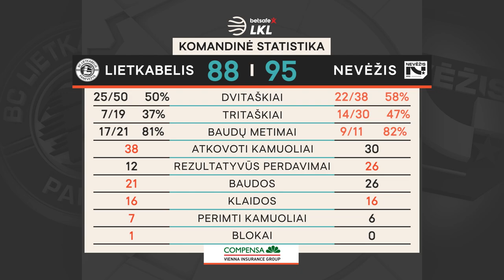„Betsafe–LKL“ rungtynių apžvalga: „Lietkabelis“ - „Nevėžis“ [2021-04-24]